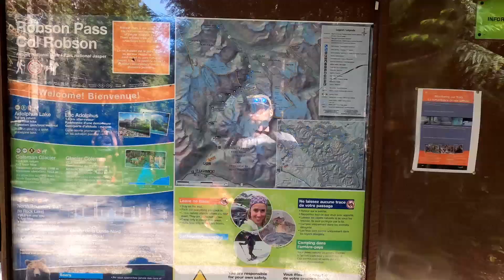Berg Lake 2020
An amazing 4 day backpacking trip in Mt Robson Provincial Park, BC.